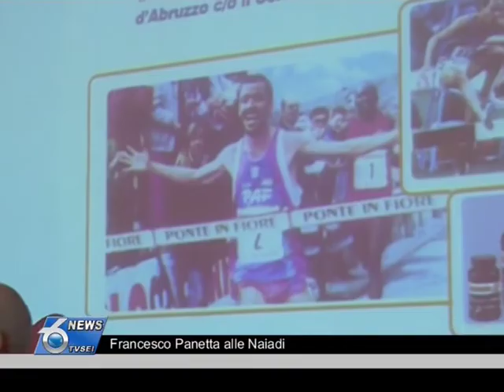Francesco Panetta alle Naiadi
L'incontro più importante della settima giornata, Montesilvano-San Nicolò (finita 0-0), si gioca su un campo improponibile ed il presidente neroverde Cozzi si dimette. Intanto il Pineto sale al secondo posto. L'Alba chiude in 8 a Guardiagrele ma strappa il punto